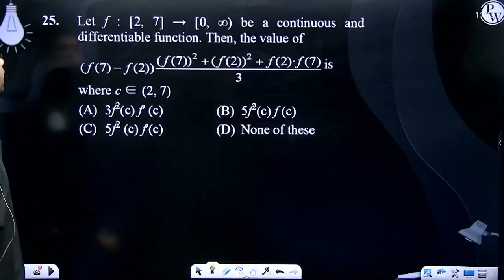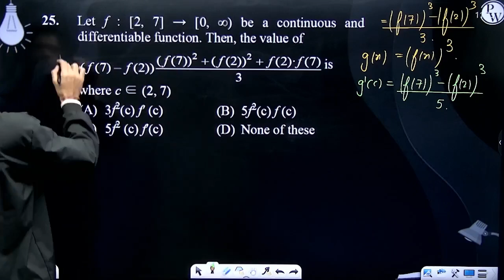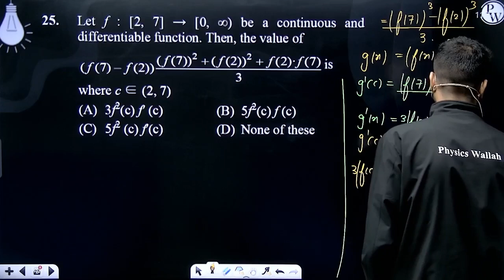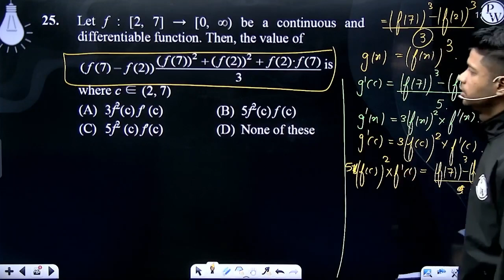Let f : [2, 7] &rarr; [0, &infin;) be a continuous and differentiable function. Then, the value ....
Let f : [2, 7] &rarr; [0, &infin;) be a continuous and differentiable function. Then, the value of&nbsp;(f(7)-f(2))(f(7))2+(f(2))2+f(2)&#183;f(7)3&nbsp; is where c &isin; (2, 7) 📲PW App